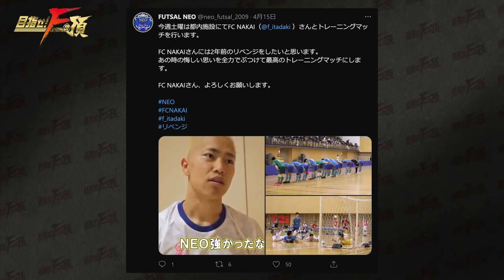【第2話】「渇望」〜リアルフットサルドラマ「目指せ！Fの頂」SEASON2〜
セレクション開催決定！応募フォームは下記リンクより

オープニング曲「グッバイガール 」好評配信中！

これはフットサル界に嵐を巻き起こす、夢と希望に溢れた若者たちの果てしない挑戦の物語だ！